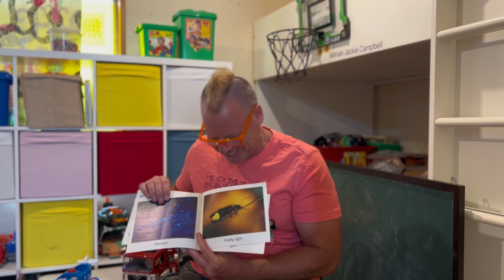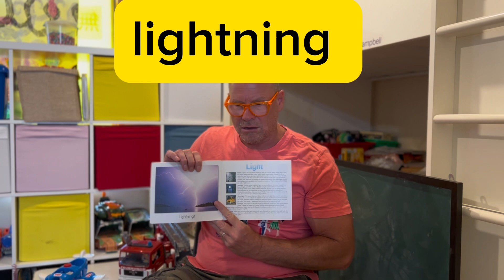Reading LIGHT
Good morning, everyone! As an educator in early childhood education, I would like to stress the importance of beginning each day with a simple yet meaningful routine. Specifically, I want to emphasize the significance of greeting children in preschool and kindergarten at eye level, saying "good morning," and repeating the same routine every day to build confidence and positive habits.
Starting each day with a warm and friendly greeting can set the tone for a positive learning experience. When children are greeted by their teacher, it establishes a connection and reinforces that they are in a safe and welcoming environment. It also helps them feel seen, heard, and acknowledged. By greeting children at eye level, teachers can create an equal and respectful relationship, which encourages children to feel comfortable and more likely to communicate their feelings and needs.
Continuing the same routine every morning helps children establish a sense of predictability and security. They know what to expect, and this repetition builds a sense of confidence and independence. For example, asking children to take off their shoes, put their drink in the box, put their bag away, and say gooodbye to their family members becomes a familiar routine that helps children transition from home to school. This type of routine can help reduce anxiety and increase a sense of belonging and community.
In conclusion, taking the time to greet children in preschool and kindergarten at eye level and establishing a consistent routine every day can have a lasting impact on their sense of self-worth and positive habits. By providing a Iwelcoming and secure environment, children are more likely to feel comfortable, confident, and ready to learn. So, let's start each day with a warm greeting and a predictable routine that reinforces a positive learning experience for all!

みなさん、おはようございます！私は幼児教育の教育者ですが、毎日シンプルで意味のあるルーティンを始めることの重要性を強調したいと思います。具体的には、保育園や幼稚園の子供たちに目線を合わせて挨拶し、毎日同じルーティンを繰り返すことが自信や良い習慣を身につけるために大切だということです。
暖かくフレンドリーな挨拶から始めることで、ポジティブな学習体験を創出することができます。先生に挨拶されることで、子供たちはつながりを感じ、安全で歓迎される環境であることが再確認されます。また、見て、聞いて、認められたという感覚を与えることができます。子供たちと目線を合わせて挨拶することで、先生と子供たちの関係は平等で尊重されるものになり、子供たちが安心して自分の気持ちや必要なことを伝えやすくなります。
毎朝同じルーティンを繰り返すことで、子供たちは予測可能で安心感を得ることができます。何が起こるかを知っていることで、自信と自立心を養うことができます。例えば、靴を脱いで、ドリンクを箱に入れて、かばんをしまって、家族にさようならと言うというルーティンは、家から学校への移行を助ける馴染みのあるルーティンになります。このようなルーティンは、不安を減らし、所属感やコミュニティ感覚を高めるのに役立ちます。
結論として、保育園や幼稚園の子供たちに目線を合わせて挨拶し、毎日同じルーティンを繰り返すことは、自己価値感や良い習慣に長期的な影響を与えることができます。歓迎して安全な環境を提供することで、子供たちはより快適で自信を持ち、学ぶ準備ができます。皆さん、ポジティブな学習体験を強化する温かい挨

1. Good morning, [child's name]!
2. How are you feeling today?
3. Did you have a good breakfast?
4. You look so cute today!
5. I'll see you later, have a great day!
6. Remember to listen to your teacher.
8. Have fun learning new things today!
9. Can I give you a hug goodbye?
10. I love you, have a good day!
Japanese:
1. おはよう、[子どもの名前]さん！
2. 今日は調子はどう？
3. 朝ごはんは美味しかった？
4. 今日の服、とっても可愛いね！
5. また後でね、良い一日を！
6. 先生の言うことをよく聞いてね。
7. 友達とシェアするのを忘れずにね。
8. 新しいことを学ぶのは楽しいよね！
9. さようならのハグしていい？
10. 大好きだよ、良い一日を！

Circle time is an essential activity for preschool and kindergarten children. It is a time when children sit together in a circle, and participate in various activities that are both fun and educational. One of the most useful aspects of circle time is the opportunity for children to sing simple songs that reinforce phonics and useful English language. Singing songs is an engaging way for children to learn new words and sounds, and it also helps them to remember what they have learned.
Teamwork is another crucial skill that children can develop during circle time. When children sit together in a circle, they learn how to listen to others, take turns, and work together towards a common goal. These skills are essential for success in school and in life. Children also learn good manners and habits during circle time. They learn how to say "please" and "thank you," how to share toys and other resources, and how to behave appropriately in a group setting.
Overall, circle time is an excellent way for preschool and kindergarten children to learn and grow. It provides a safe and supportive environment where children can develop essential skills, such as phonics and teamwork, while also learning good manners and habits. Circle time is an important activity that should be included in every preschool and kindergarten curriculum.

サークルタイムは、幼稚園や保育園の子どもたちにとって重要な活動の一つです。子どもたちは円形に座り、楽しくて教育的な様々な活動に参加します。サークルタイムの中でも最も有用な点の一つは、フォニックスと役立つ英語を強化するシンプルな歌を歌う機会です。歌を歌うことは、子どもたちに新しい言葉や音を学ぶ楽しい方法であり、学んだことを覚えるのにも役立ちます。
チームワークは、サークルタイムで子どもたちが発展させることのできる別の重要なスキルです。子どもたちは円形に座り、他の人の話を聞く、交代で話す、共通の目標に向けて協力する方法を学びます。これらのスキルは、学校や人生での成功に不可欠です。子どもたちはまた、サークルタイムで良いマナーや習慣を学びます。彼らは、「お願いします」と「ありがとう」と言う方法、おもちゃやその他のリソースを共有する方法、グループ設定で適切に行動する方法を学びます。
全体的に、サークルタイムは、幼稚園や保育園の子どもたちが学び成長するために優れた方法です。フォニックスやチームワークなどの必要なスキルを発展させることができる安全で支援的な環境を提供しながら、良いマナーや習慣も学ぶことができます。サークルタイムは、すべての幼稚園や保育園のカリキュラムに含まれるべき重要な活動です。